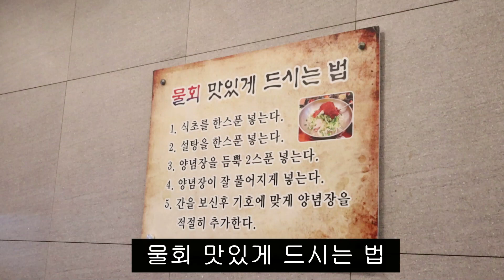부산 자갈치맛집 남포물회 도다리물회